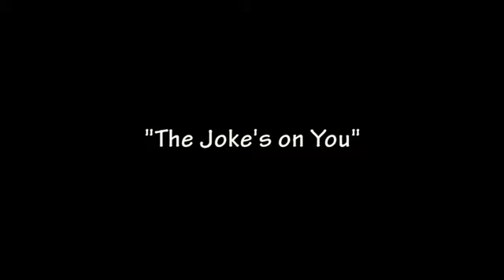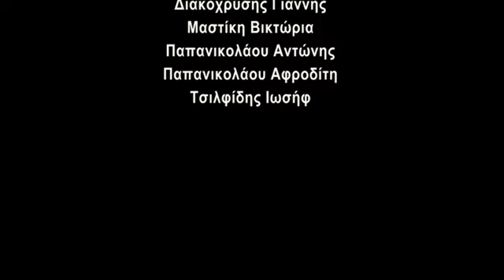The Joke's on You - Agglika Pastras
English Theatre - Agglika Pastras - Marousi